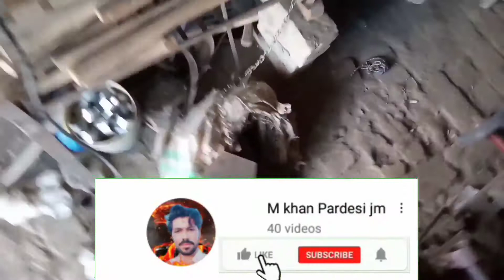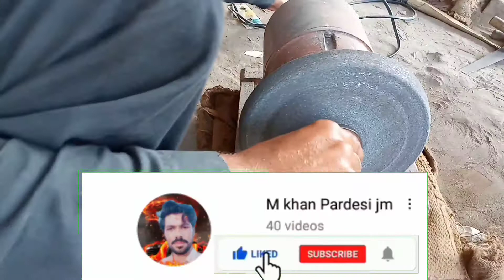axe making blacksmith m Khan pardesi JM Pakistani lohar